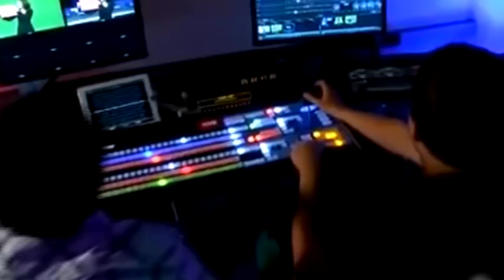सैनिक गौरव सोहळा हिमालयाइतका उत्तुंग ; माजी मुख्यमंत्री नारायण राणे यांचे गौरौद्गार